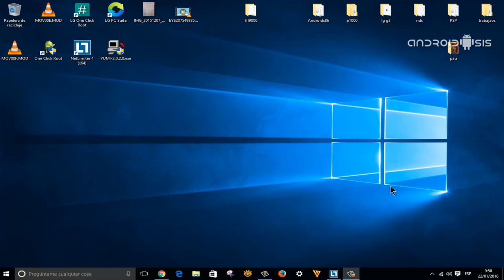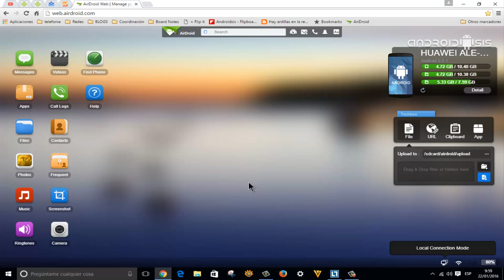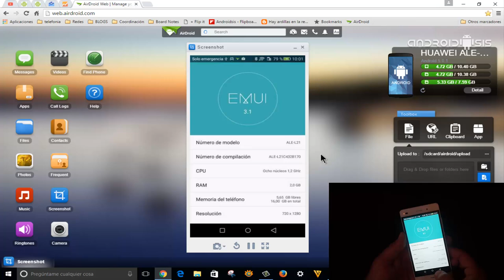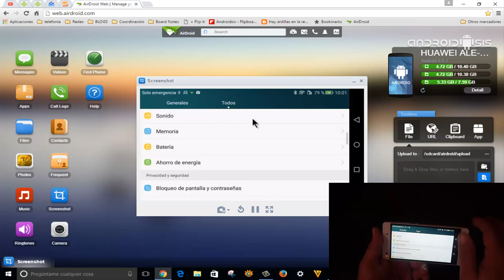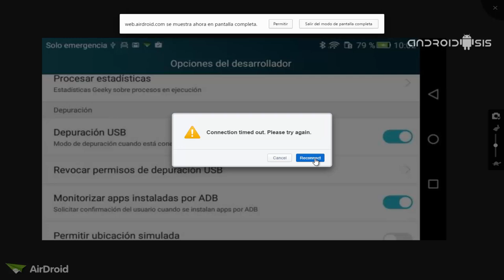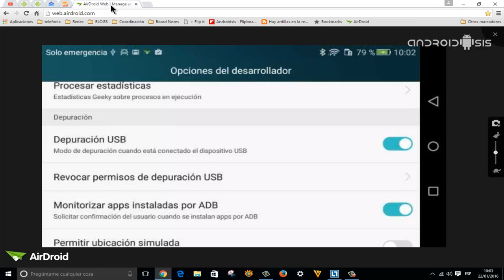Cómo hacer mirroring de Android al PC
En el siguiente vídeo tutorial os explico paso a paso como hacer mirroring de Android al PC sin necesidad de Chromecast ni gadget alguno, tan solo usando nuestro navegador web preferido.